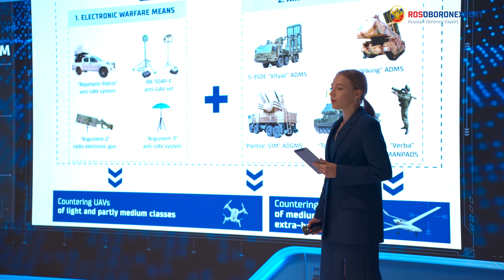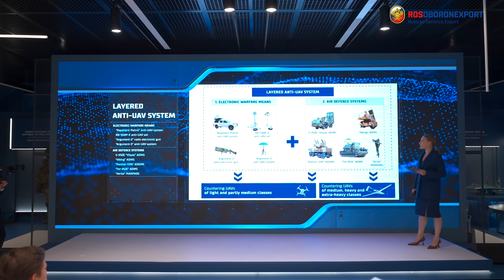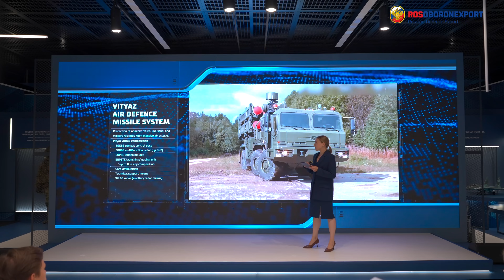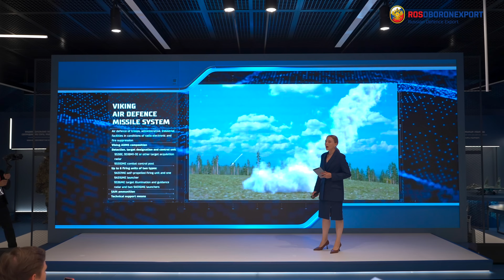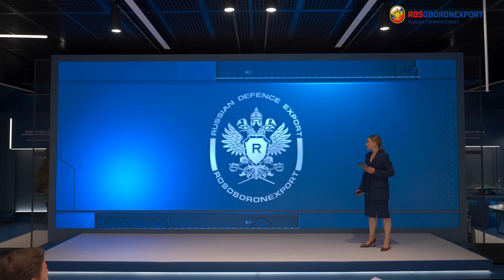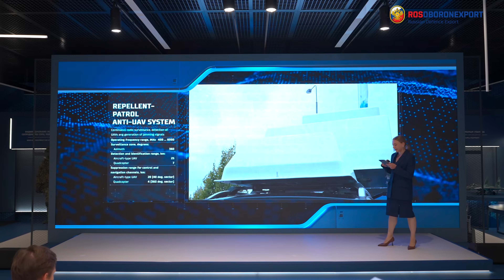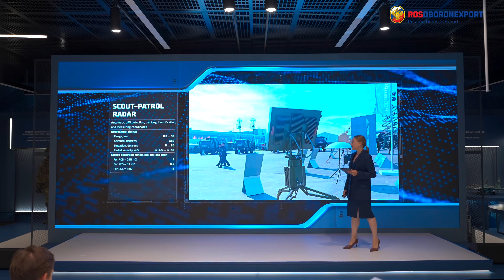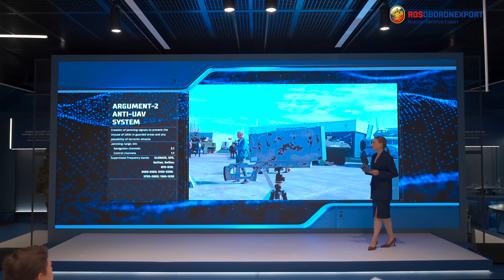Layered anti-UAV system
Enjoy the presentsation dedicated to the most effective russian-made means of combating UAVs.